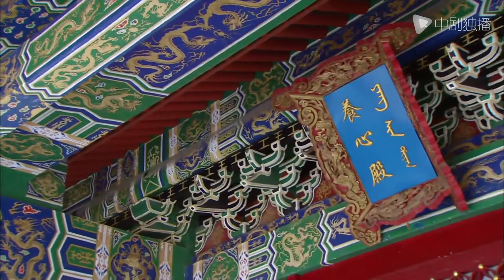[ENG SUB]Royal Romantic - EP 33 (Hou Mengyao, Gao Yunxiang) | Chinese historical drama